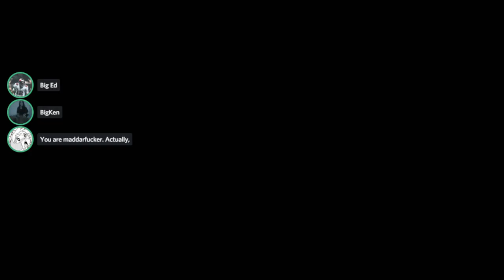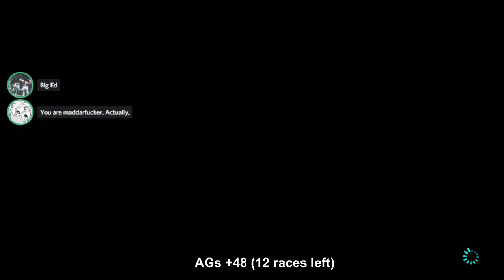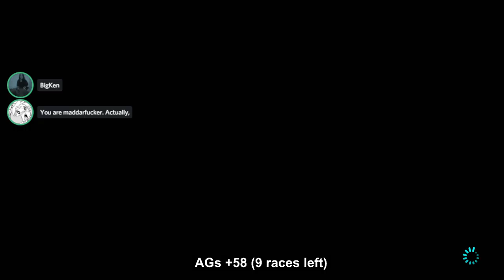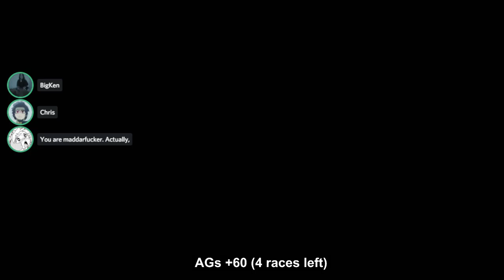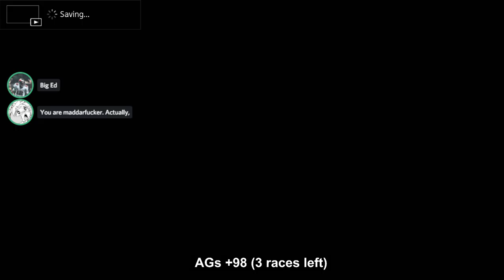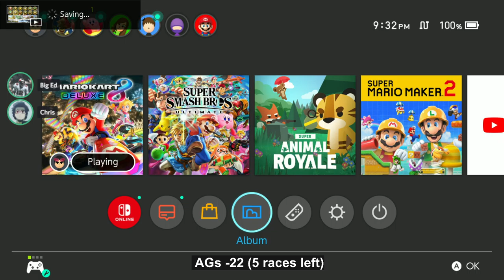[MK8DX] Scrims: AGs vs Pk & Ph